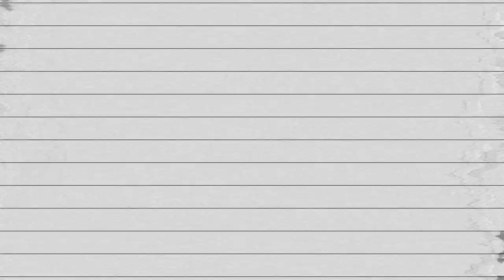HARE "Rabbit Hole"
Har3 Represents McKinley Park Chicago 35th
Follow Har3 Online ↓↓↓↓ Hit That🔔To Get Notification Updates